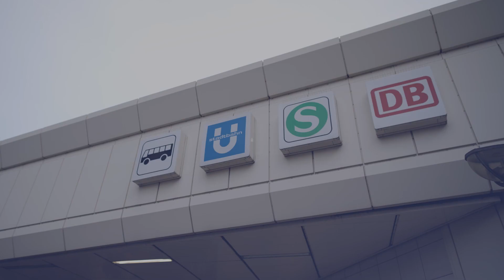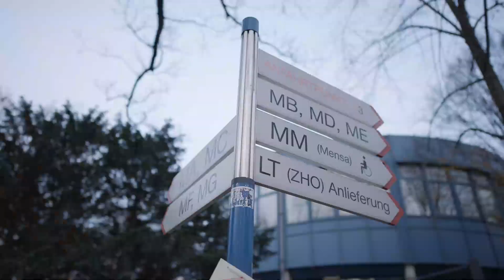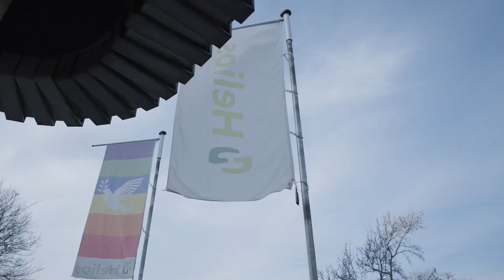DFK Group | Standortfilm Duisburg